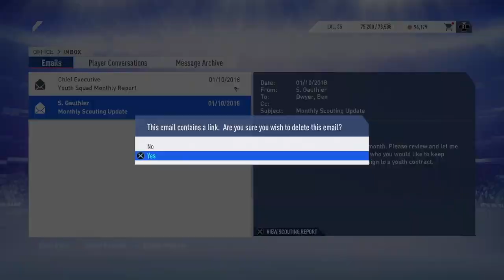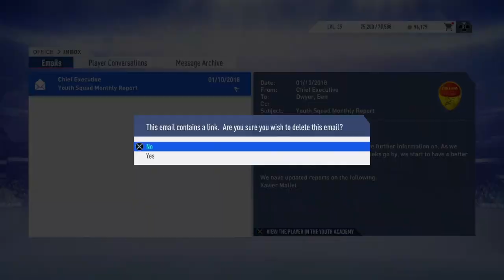FIFA 19 Career Mode Ep 8 - Improvements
Hey guys, how's it going and welcome back to episode number 8 of FIFA 19 Career Mode. Today we take on FC Lorient and Gazelec Ajaccio both in the league as we aim to rise up the league table after our poor start to the league season. Let's Go!